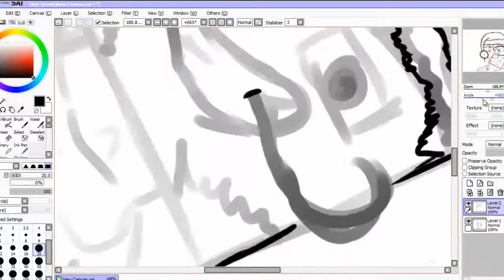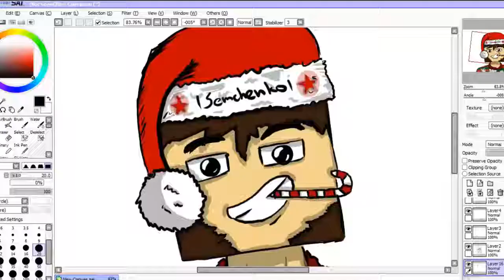Trailer of my YouTube channel (black steve)